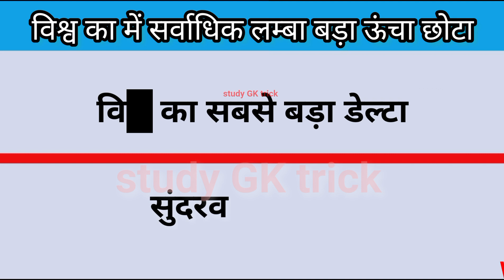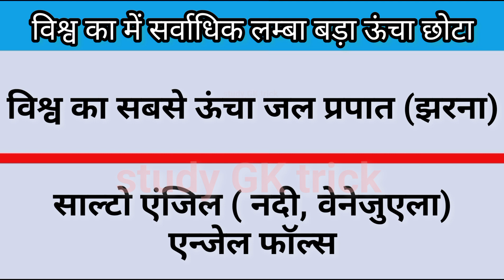विश्व में सर्वाधिक लम्बा बड़ा ऊंचा छोटा। Basic General knowledge hindi।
study GK trick